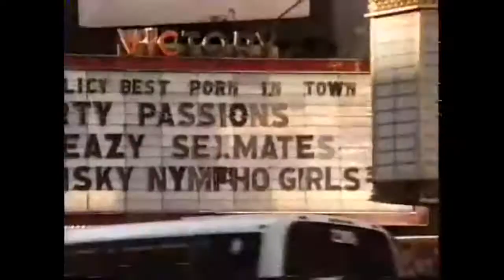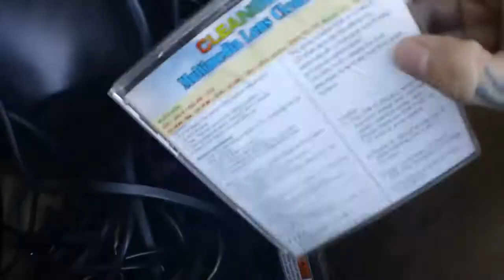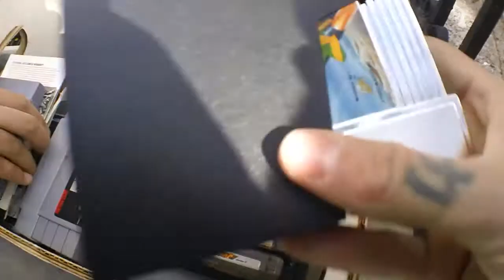Video Game Finds for 4-27-14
So here this weekend is my finds from over the weekend from 2 yard sales and some goodies from Digital Press Videogames in Clifton, NJ.

Thanks again to all my subscribers who have been watching my channel and checking out my content, cheers. = )